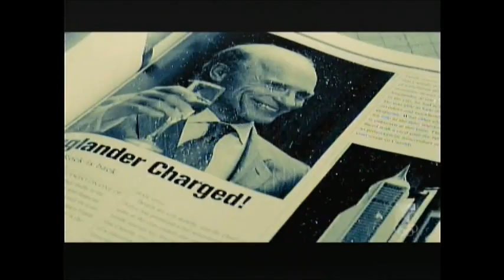Man On A Ledge (2012) End Credits (Telemundo 2020)